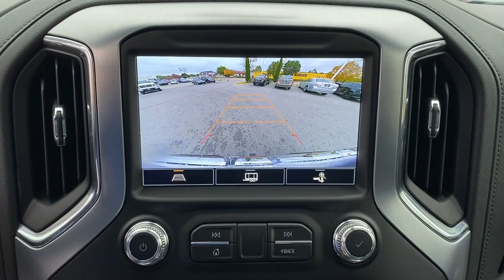2022 GMC Sierra 1500 Limited Tulsa, Broken Arrow, Owasso, Bixby, Green Country, OK G22090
Summit White New 2022 GMC Sierra 1500 Limited available in Broken Arrow, Oklahoma at Ferguson Superstore. Servicing the Tulsa, Owasso, Bixby and Green Country, OK area.
2022 GMC Sierra 1500 Limited SLT - Stock#: G22090 - VIN#: 3GTU9DEL1NG114349

Ferguson Superstore
1601 N Elm Place

NUMBER 1 RATED GMC DEALER IN CUSTOMER SATISFACTION FOR SEVERAL REASONS, #1- OUR PRICING IS ALWAYS UPFRONT AND SIMPLE, #2 LARGEST SELECTION IN OKLAHOMA, #3 WE TAKE CARE OF YOU AFTER THE SALE.2022 GMC Sierra 1500 Limited SLTFactory MSRP: $62,520PRICING INCLUDES FERGUSON DISCOUNT AND ALL NATIONAL AND REGIONAL INCENTIVES! #1 VOLUME GMC DEALER IN OKLAHOMA! You pay the price listed plus a $379 documentation fee, less any extra incentives if available and/or applicable. Please call to check on availability. NO BROKERS OR DEALERS, PLEASE.
ADAPTIVE CRUISE CONTROL,BOSE SOUND SYSTEM  PREMIUM 7-SPEAKER SYSTEM  with Richbass woofer,WIRELESS CHARGING,INTELLIBEAM  AUTOMATIC HIGH BEAM ON/OFF,FRONT PEDESTRIAN BRAKING,FOLLOWING DISTANCE INDICATOR,REAR AXLE  3.23 RATIO,X31 OFF-ROAD PACKAGE  includes Off-Road suspension  (JHD) Hill Descent Control  (NZZ) skid plates  (K47) heavy-duty air filter and X31 hard badge Includes (NQH) 2-speed transfer case  (XCK) 265/65R18SL all-terrain  blackwall tires and (N10) dual exhaust.,WHEELS  20 X 9 (50.8 CM X 22.9 CM) POLISHED ALUMINUM,SLT PREMIUM PLUS PACKAGE  includes (PCY) SLT Convenience Package  (PDY) SLT Preferred Package  (PQB) Driver Alert Package I  (PDJ) Driver Alert Package II  (NZM) 20 Polished aluminum wheels  (BVT) Chrome assist steps and (CGN) spray-on bedliner.,TRANSMISSION  10-SPEED AUTOMATIC  ELECTRONICALLY CONTROLLED  with overdrive and tow/haul mode. Includes Cruise Grade Braking and Powertrain Grade Braking (STD),LANE KEEP ASSIST  with Lane Departure Warning,NOT EQUIPPED WITH AUTOMATIC STOP/START  SEE DEALER FOR DETAILS,EXHAUST  DUAL WITH PREMIUM TIPS,SLT PREFERRED EQUIPMENT GROUP  includes standard equipment,BED LINER  SPRAY-ON  Pickup bedliner with GMC logo,SAFETY ALERT SEAT,JET BLACK  PERFORATED LEATHER-APPOINTED FRONT OUTBOARD SEAT TRIM,TIRE  SPARE 255/80R17SL ALL-SEASON  BLACKWALL,SLT CONVENIENCE PACKAGE  includes (A50) bucket seats with (D07) center console  (KQV) ventilated front seats  (A48) rear sliding power window  (UG1) Universal Home Remote  (MCZ) 2 USB ports with auxiliary input (IP Mounted)  (MCR) 2 USB Ports/SD Card/Aux Jack (Inside Console with bucket seats),FRONT AND REAR PARK ASSIST  ULTRASONIC,CENTER CONSOLE  FLOOR-MOUNTED  with cup holders  cell phone storage  power cord management  hanging file folder capability,SEATS  VENTILATED DRIVER AND FRONT PASSENGER,TIRES  275/60R20SL ALL-TERRAIN  BLACKWALL  (Includes (QAQ) spare tire.,HILL DESCENT CONTROL,DRIVER ALERT PACKAGE I  includes (UD5) Front and Rear Park Assist  (UKC) Lane Change Alert with Side Blind Zone Alert and (UFG) Rear Cross Traffic Alert (Includes Perimeter Lighting. Includes (V76) recovery hooks on 2WD models.,SKID PLATES,SEATS  FRONT BUCKET  with center console,UNIVERSAL HOME REMOTE,ASSIST STEPS  CHROME WHEEL TO WHEEL,SUMMIT WHITE,AIR FILTER  HEAVY-DUTY,TRANSFER CASE  TWO-SPEED  ELECTRONIC AUTOTRAC  with push button control,REAR CROSS TRAFFIC ALERT,GVWR  7100 LBS. (3221 KG)  (STD),LANE CHANGE ALERT  with Side Blind Zone Alert,AUTOMATIC EMERGENCY BRAKING,AUTOMATIC STOP/START,WINDOW  POWER  REAR SLIDING WITH REAR DEFOGGER,USB PORTS  2 (FIRST ROW) LOCATED ON INSTRUMENT PANEL,ENGINE  6.2L ECOTEC3 V8  (420 hp [313 kW] @ 5600 rpm  460 lb-ft of torque [624 Nm] @ 4100 rpm); featuring Dynamic Fuel Management,DRIVER ALERT PACKAGE II  includes (UEU) Forward Collision Alert  (UHX) Lane Keep Assist/Lane Departure Warning  (UHY) Automatic Emergency Braking  (UKJ) Front Pedestrian Braking  (TQ5) IntelliBeam  (KSG) Adaptive Cruise Control and (UE4) Following Distance Indicator Includes (HS1) Safety Alert Seat.,LPO  WHEEL LOCKS  SET OF 4  (dealer-installed),FORWARD COLLISION ALERT,SLT PREFERRED PACKAGE  includes (IOT) 8 diagonal Premium GMC Infotainment with navigation  (UQA) Bose Premium Audio System and (K4C) Wireless Charging,AUDIO SYSTEM  PREMIUM GMC INFOTAINMENT SYSTEM WITH NAVIGATION AND 8 DIAGONAL COLOR TOUCH-SCREEN  INCLUDES MULTI-TOUCH DISPLAY  AM/FM STEREO  Bluetooth streaming audio for music and most phones; featuring wireless Android Auto and Apple CarPlay capability for compatible phones  advanced voice recognition  in-vehicle apps  personalized profiles for infotainment and vehicle settings. Includes greater memory Note: (PZ8) Hitch Guidance with hitch view is included with trim.),Tow Hitch,Locking/Limited Slip Differential,Four Wheel Drive,Tow Hooks,Power Steering,ABS,4-Wheel Disc Brakes,Aluminum Wheels,Tires - Front All-Season,Tires - Rear All-Season,Tires - Front All-Season,Tires - Rear All-Season,Day